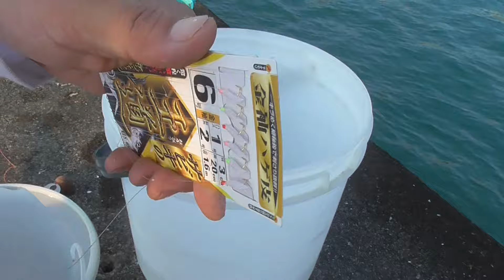サビキ仕掛けのセットの仕方 【レッツ・ゴー・フィッシング】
サビキ仕掛には取り出し口（ここから取り出す、下オモリ等）の表示があることが多いので、お間違いの無き用に。
反対に取り付けると針の向きが下を向き、魚がヒットし難い状態になります。
セットしたら仕掛のクセが付いているので、引っ張って糸ヨレを取り除きましょう。